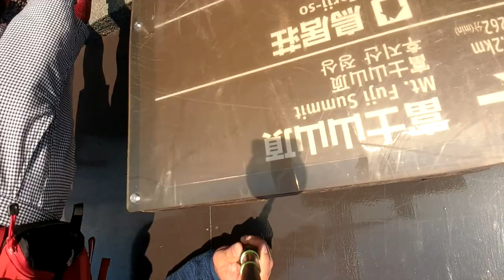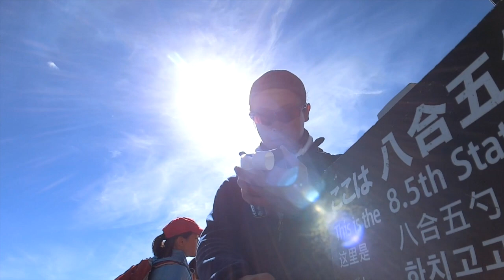【世界を走る】プロスキーヤー吉田勝大 富士山を日帰りで登る！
プロスキーヤー吉田勝大が、オフトレの一環として日帰りで富士登山に挑戦！